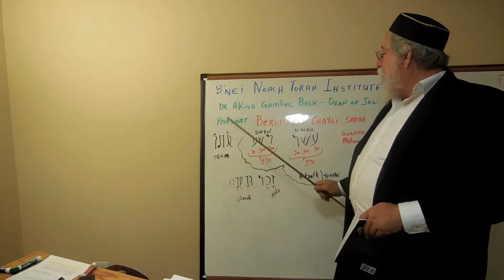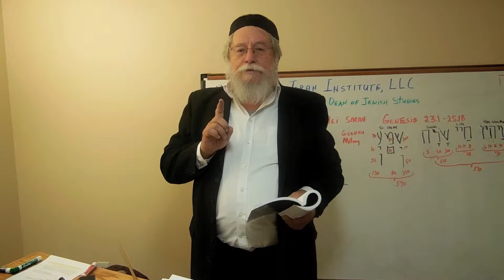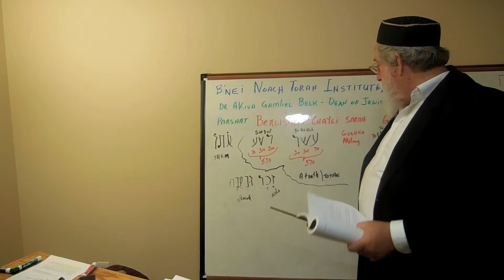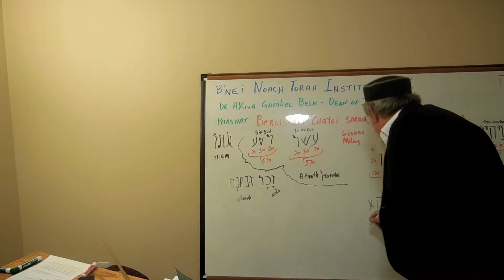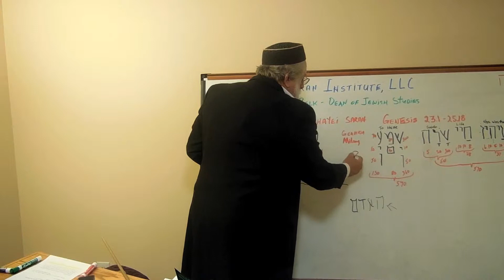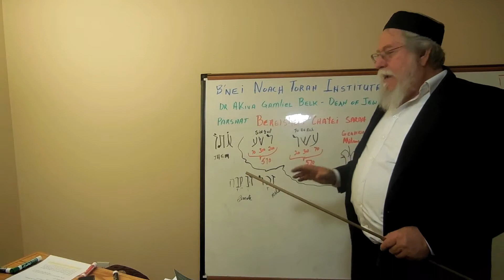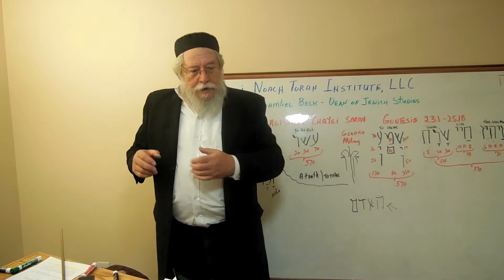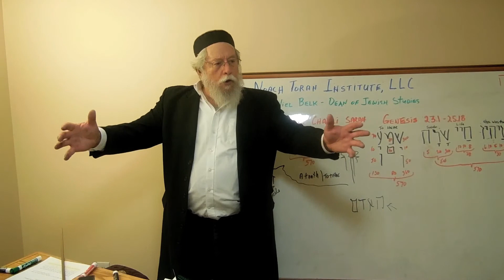Adam And Chavah / Eve Are Equal - 5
Bereisheit / Genesis Chapter 5 Video and Discussion
Please Click on this link for The text discussion, reference and class discussion

Dr. Akiva Gamliel Belk
Dean of Jewish Studies
B'nai Noach Torah Institute, LLC